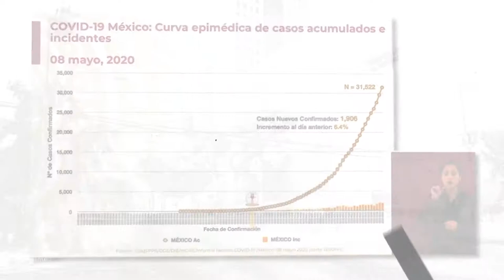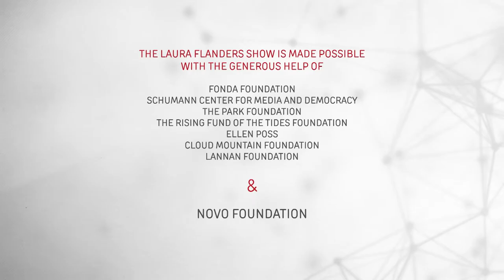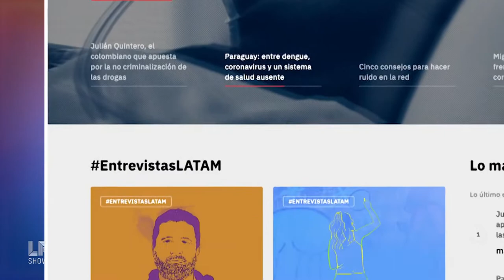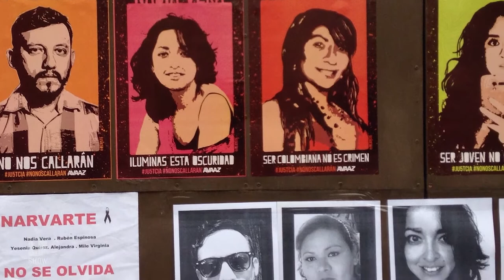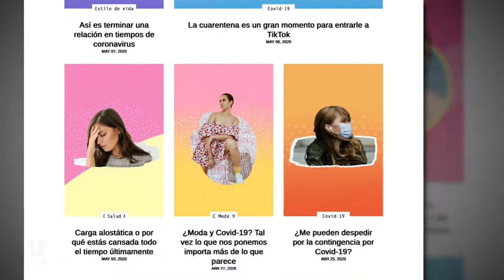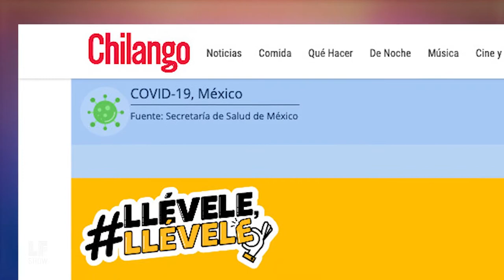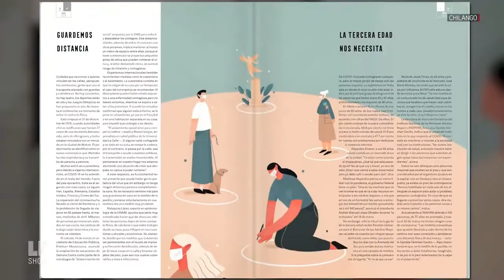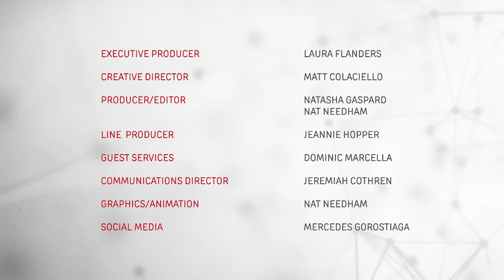We Need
TómateloEnSerioMX is the hashtag under which journalists in Mexico have come together not only to protect themselves, but to stop the spread of misinformation in a country that is gearing up the fight against Covid-19. More than 80 Mexican media outlets, organizations and universities have organized under TómateloEnSerioMx to unify their public health message, and they are focusing especially on women and other vulnerable people. Against all the odds, Jordy Meléndez Yúdico, María José Evia and Irasema Pineda Ramirez are experimenting with a new collaborative media model with lessons for US journalism. From the homeland of media magnate Carlos Slim, a story of how bigger may not be better and how collaboration can save lives.

Guests:
Jordy Melendez Yudico, Journalist at Distintas Latitudes
María José Evia, Journalist and editor at Malvestida
Irasema Pineda Ramírez, Editor at Chilango.com

For more information on our Forward Thinking of Covid-19 Series, please